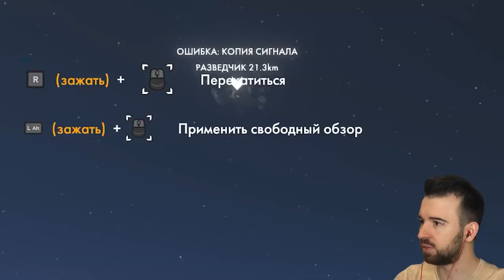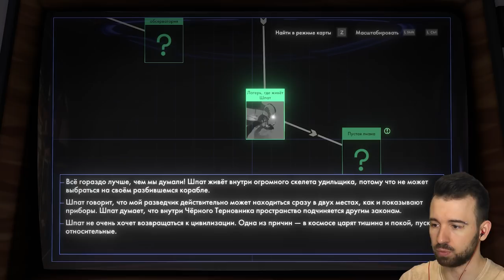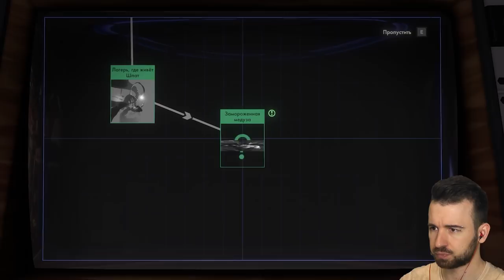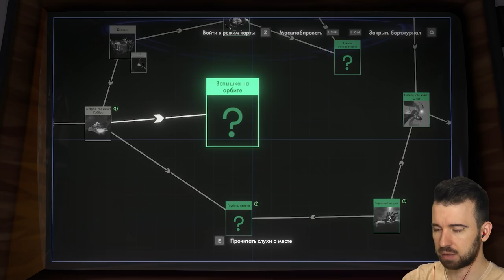Это Растение Прорастает Изнутри в Outer Wilds #6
Инопланетное растение растет изнутри, если его проглотить! Она яркая и одновременно тусклая! Прохождение Outer Wilds #6